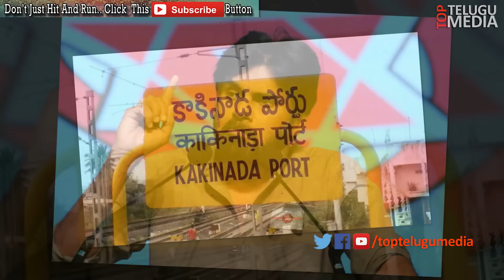Janasena Leader Pawan Kalyan Will Strike For AP Special Status | పవన్‌ ఆమరణ దీక్ష?|TopTeluguMedia